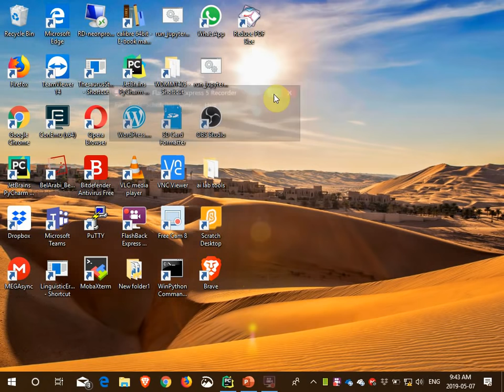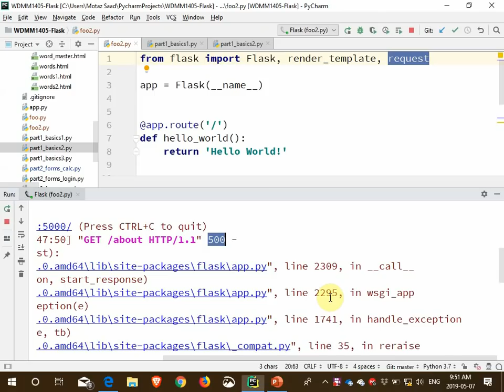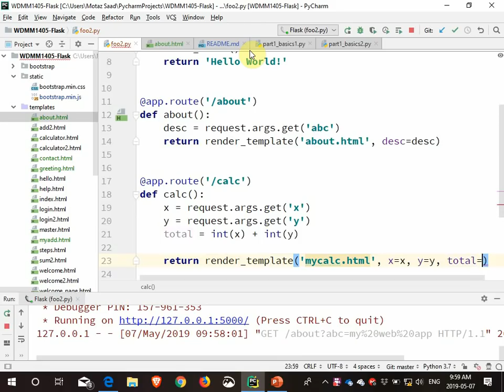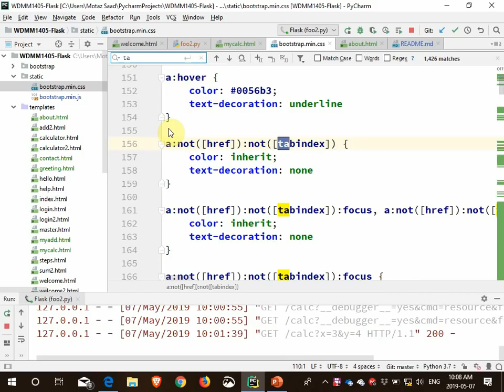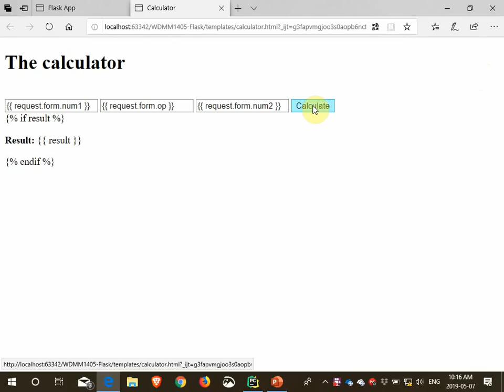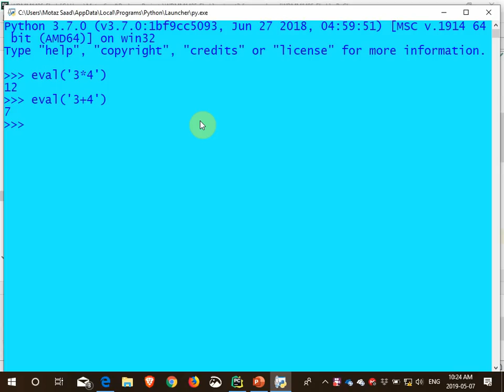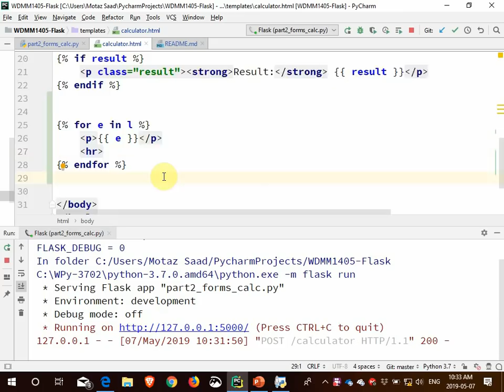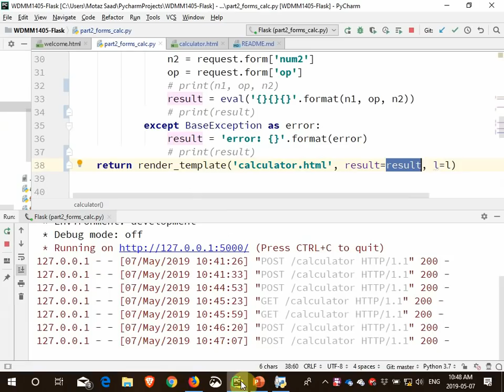49 Python Flask Calculator Example آلة حاسبة مبسطة على الويب باستخدام البايثون والفلاسك